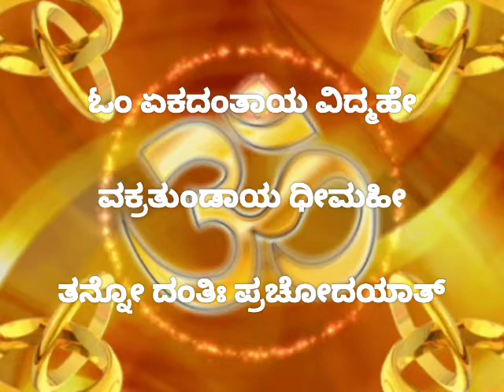ಗಣೇಶ ಗಾಯತ್ರಿ ಮಂತ್ರ -೧ ಇಷ್ಟಾರ್ಥ ಸಿದ್ಧಿ ಪ್ರಾಪ್ತಿಗಾಗಿ#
ಗಣೇಶ ಗಾಯತ್ರಿ ಮಂತ್ರ#